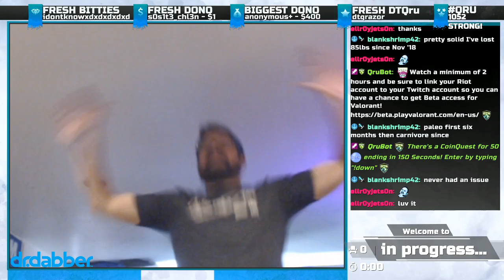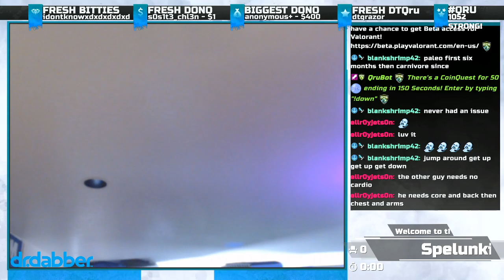Stretching it out with Razor and Jack! Health talks and GFuel!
Looking for a PC?  Support DTQ while you're at it!